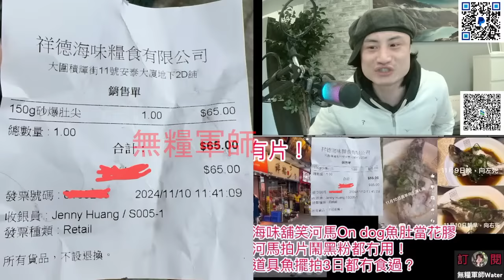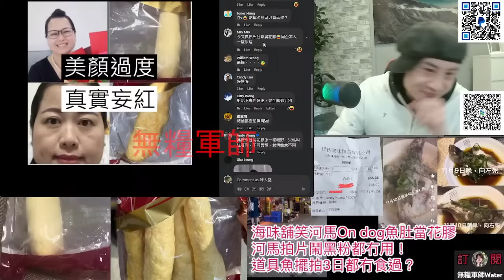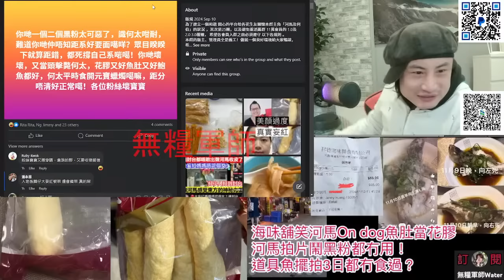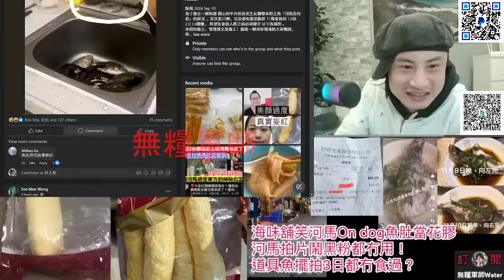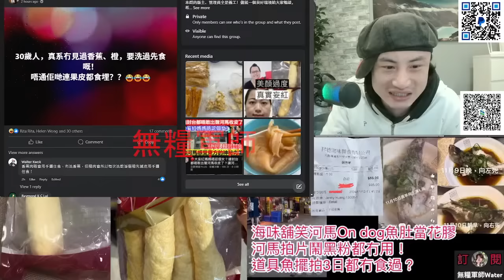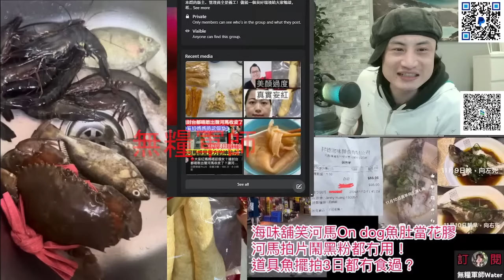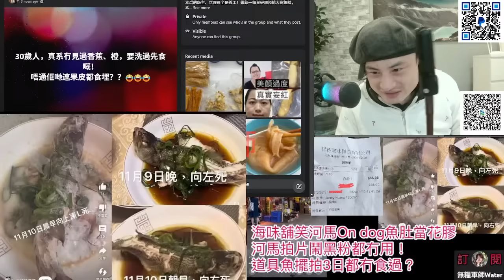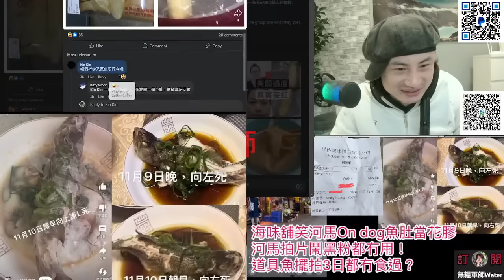海味舖笑河馬On dog魚肚當花膠！河馬拍片鬧黑粉仲要雞髀菇扮魚肚？道具魚擺拍3日都冇食過？｜直播精華10/11/24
熱烈慶祝河馬大號收皮！乞衣水不停送禮俾河馬，細號等收皮｜上周老師課係上年7月嘅事？
河馬大號等收皮！乞衣水送第二張紅牌俾河馬！阿水上訴已成功？以後唔可以再舉報阿水版權？二五仲有乜招數？
河馬滅阿水？收第二張紅牌！網民發起集體投訴支持阿水！夠做埋嚟！冇盈利開新頻道都要同你玩
河馬我收唔到你皮唔姓丁！律師團隊代表本人向屯門警區第4隊因何太恐嚇剪我JJ及發佈JJ照片聲稱係本人提交資料
河馬前奶奶蔡媽媽喺元朗大榮華酒樓數臭河馬？直播默認係華嫂！肥鵝擺翁靜晶上枱，再用河馬YT反擊阿水！乞討向5仔女收60萬
河馬直播被Cut鐘收紅牌！肥鵝假冒河馬自導自演！未夠二千蚊立唔到案告我詐騙
河馬直播：又抄作無國界醫生R課金！而家縮水捐課金10%！我有防美麗Set咗唔可以Del我啲嘢！人哋鍾意課我吹吖！我老豆係神醫因車禍過身又認親認戚
河馬直播又出嚟扮喊R課金：再反口唔捐錢！黑粉走去害無國界醫生！又屈我利用慈善機構呃課金
甄妮督促記得要追河馬捐款！無國界醫生沒有授權籌款！河馬話今日返香港報警又係大話
網民再掀舉報潮！河馬開通盈利後出現退訂潮！十蚊母子喺酒店門口等河馬？
河馬YT已開盈利！喺兆康出現？肥鵝想埋邵子風堆搞分化？陳恵敏千金數臭美麗！河馬有新YT帳號！河馬大鬧乞衣水可以搵律師團隊欺壓我哋，我都可以用張嘴對抗律師！繼續鬼打鬼放錄音
河馬直播：收到恐嚇信等我出唔到鏡，聽日報警！乞衣水律師信係假！有冇粉絲寶寶課金比佢？
河馬涉嫌犯詐騙罪？用無國界醫生名義叫人課金！首次盈利直播收631課金｜已有市民去信房署！肥鵝小羅一有課金就多謝
劉定堅涉犯法？疑假冒警方錄音：電話可以隨便公開！好多警察跟蹤河馬？披露訊息使河馬提高警覺！阻礙警方調查｜7頭堅一齊返香港｜劉扮報警受理！電子報案只接受香港事故
周生Phone in：唔想大家因為劉定堅針對我太太｜河馬二五：已起底霸氣哥！要求幫劉洗白！繼續鬼打鬼，肥鵝、阿Dee再公開錄音
揭肥鵝恐怖過河馬一百倍！如何操控河馬！肥鵝上完網台扮慘後又自爆叫河馬退房！二五上網台推卸責任，數臭阿水
河馬二五城市論壇阿叔阿門以為聲大夾惡就係道理？以為個台係自己？Reset部機乜嘢紀錄都？不停上網台洗白，無反駁美麗變信美麗講嘅嘢｜河馬直播現場疑出現二五？
河馬直播爆二五大鑊：6個二五諗住夾八十萬搵律師搞無良乞衣！律師去英國帶乞衣返香港受審？無人可以控制我
肥鵝親口承認幫河馬錄音流出！仲上埋深圳？金主兩萬蚊資助河馬住酒店？金主同肥鵝爭寵爆大鑊？河馬扮同二五反面唔肯播語音？使乜要播夠一個鐘？成日睇電話
河馬前金主與肥鵝隔空罵戰｜前金主再爆料｜肥鵝拍卡上咗河馬酒店中途這劇本所以唔落播？
小雪發多篇長文反擊河馬｜千字文向國安投訴河馬！不停讚藍衣女！掛住陽江人夫觸景傷情不停播黎明啲歌？
河馬公園直播扯貓尾：藍衫女社會地位好高！我唔識佢，多謝晒佢，佢好人嚟！又消費無良干C
霸氣哥河馬精彩片段｜河馬轉數快電話及何伯電話已停，藍衫女點樣同河馬聯絡？